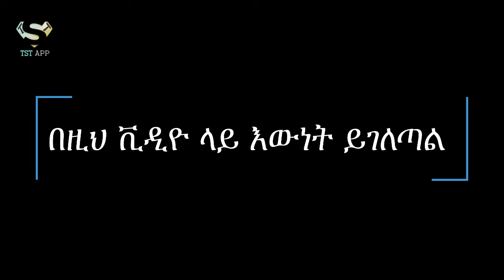በመላው አለም የሚኖሩ የአማራ ተወላጆች ሊሰሙት የሚገባ ጉድ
Every citizen in Ethiopia is experiencing consequences due to the ongoing political turmoil. This situation has led to a civil war, causing numerous difficulties for the people. Children, women, and vulnerable individuals are particularly suffering. Ethiopia faced significant economic losses from the Tigray conflict three years ago, which has now spread to the Amhara region. The lack of international attention can largely be attributed to the diaspora's inability to effectively communicate the situation through protests and advocacy abroad.